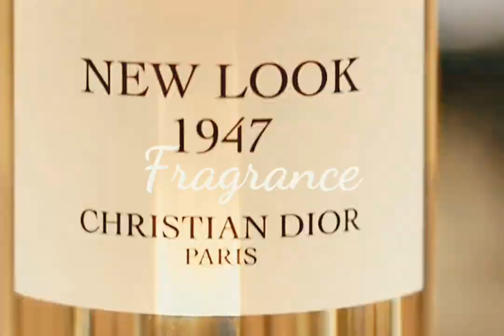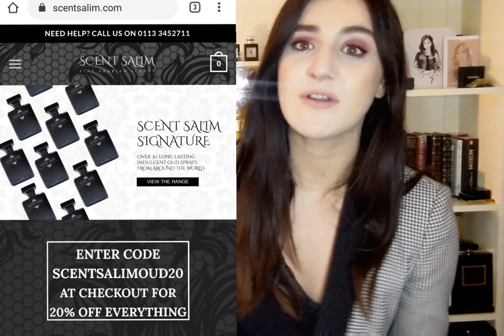SCENT SALIM ⚜️ | & TOP TIP TO MAKE YOUR FRAGRANCES LAST LONGER (layering, perfume reviews)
Let's dive into some Oriental scents tonight,

Have a lovely evening,
xx
Bunny